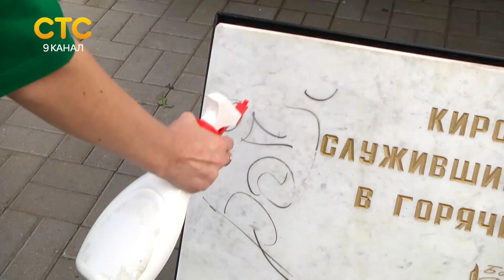Волонтеры чистят памятники